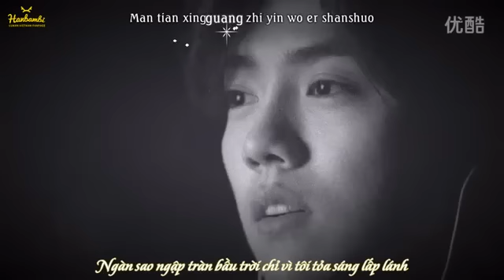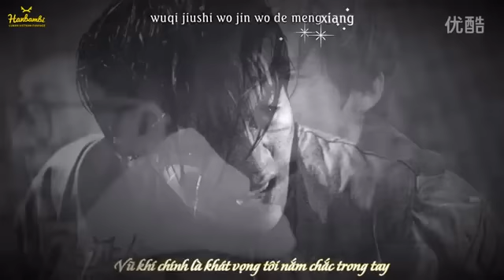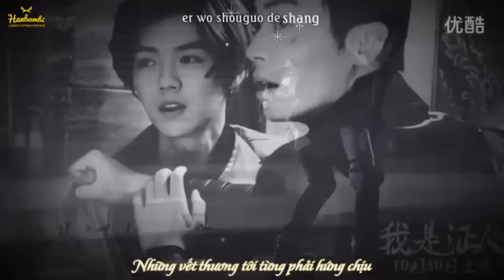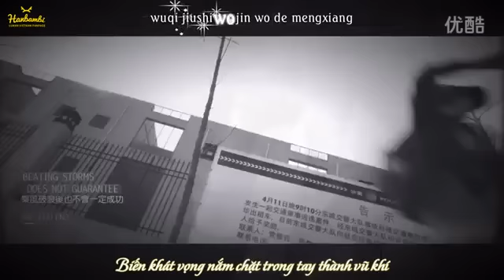[FMV] 160420 Happy birthday Luhan ✿ Medals ✿